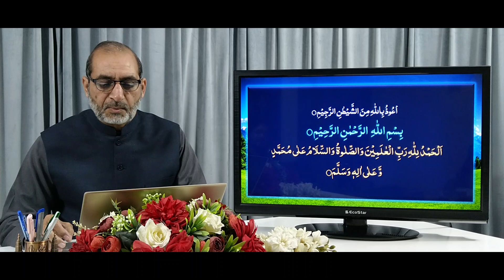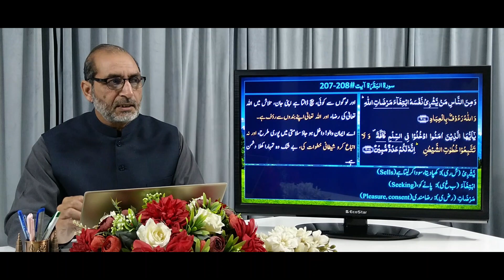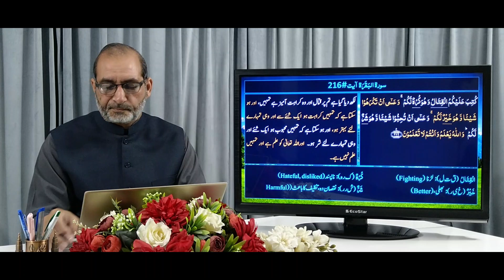QU002013 | تفہیم القرآن | Surah Al-Baqara, Ruku 25&26 | ترجمہ و تشریح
سورۃ البقرۃ ، رکوع  25 اور 26 ، آیات 192  سے 216  --- عظیمیہ روحانی لائبریری، مصریال روڈ   ، راولپنڈی کی تحقیق پر مبنی  ترجمہ اور تشریح  ۔عربی متن کی وضاحت اردو / ہندی میں کی گئی ہے جبکہ  مشکل اور  نسبتاً  نئے عربی  الفاظ کی وضاحت ان کے حرف  اصلی کی مدد سے  اردو ، ہندی اور انگریزی میں کی گئی ہے۔

یہ سبق مندرجہ ذیل پہلوؤں پر روشنی ڈالتا ہے:
• حج کرنے والے پر لازم ہے کہ وہ جنسی تعلقات، نظم و ضبط کی خلاف ورزی، بحث و مباحثہ سے گریز کرے۔  اور زادہ راہ ساتھ لے کر چلے تاہم، سب سے بہتر  زاد راہ تقویٰ ہے۔ مناسک حج ادا کرتے وقت اپنی توجہ مقصد پر مرکوز رکھنا  ضروری ہے اور وہ ہے اللہ تعالیٰ کا ذکر ہمیشہ اور ہر جگہ۔
• چند لوگ دنیا میں اپنا اجر چاہتے ہیں، انہیں یہیں مل جاتا ہے اور آخرت میں ان کے لیے کچھ نہیں۔ کچھ لوگ دنیا اور آخرت میں بھلائی چاہتے ہیں، ان کا طریقہ درست ہے۔ جبکہ  منافقین اپنی خواہشات کی تکمیل کی خاطر  فتنہ و فساد پھیلانے کی کوششیں کرتے رہتے ہیں۔
• ان سب میں قابل تعریف وہ لوگ ہیں جو اللہ تعالیٰ  کی رضا کے حصول کے لیے تن من دھن سے کوششیں کرتے ہیں۔
• کافر دنیاوی زندگی جبکہ مومنین اخروی دنیا میں کامیابی کے لیے کوشاں رہتے ہیں۔
• بنی نوع انسان ایک ہی امت تھی  تاہم یہ ذاتی مفادات کی وجہ سے تقسیم ہو گئے۔ اللہ تعالی نے  انبیائے کرام کو کتابیں دے کر بھیجا تاکہ لوگ ان کے مطابق اپنے تنازعات حل کریں۔ تاہم، انبیاء کریم کے اس دنیا سے جانے کے بعد ان کے پیروکاروں کی اکثریت دوبارہ اختلافات میں پڑ گئی اور اس کی وجہ ان کی باہم ضد بازی تھی۔  لیکن ان میں وہ لوگ جو کتاب حق کے ساتھ وابستہ رہے اپنے اختلافات کو حل کرنے میں کامیاب رہے۔
• جنت میں داخل ہونے کے لیے سختیوں اور مشکلات سے گزرنا پڑتا ہے۔ ان آزمائشوں کا مقصد کھرے اور کھوٹے کی پہچان ہے۔ ان آزمائشوں میں جسمانی، ذہنی اور مالی سب چیزیں شامل ہیں۔
• اچھے یا برے کے تعین کا اصل معیار علم الہی ہے نہ کہ انسانی عقل۔

Surah Al-Baqara, Ruku 25&26 Verse# 197 to 216 --- Translation and Explanation based upon research work by Azeemia Roohani Library, Misrial Road, Rawalpindi. Arabic text of the Quran has been explained in Urdu/Hindi while difficult or comparatively new (to students) Arabic words have been explained by the help of their root words in Urdu, Hindi and English.

This lesson highlights following aspects:
• Pilgrims are required to refrain from sexual intercourse, violation of discipline, and quarrelling. And take the expenses for travel and stay, however, the best expense is piety. When performing the rituals of Hajj, it is important to focus on the goal and that is the remembrance of Allah Almighty always and everywhere.
Some people want good in this world and in the hereafter, their way is right. Hypocrites, on the other hand, try to spread sedition in order to fulfill their desires. Of all these, admirable are those who strive wholeheartedly for the sake of Allah.
• The unbelievers strive for worldly life while the believers strive for success in the Hereafter.
• Mankind was one nation but they were divided due to personal interests. Allah Almighty sent prophets with books so that people could resolve their disputes according to them. However, after the demise of the Holy Prophets, the majority of their followers again fell into dissension due to their mutual animosity. But those among them who remained attached to the Book of Truth succeeded in resolving their differences.
• To enter Paradise one has to go through hardships and difficulties. The purpose of these tests is to identify the true and the false. These trials include physical, mental and financial.
• The real criterion for determining good or bad is divine knowledge and not human intellect.